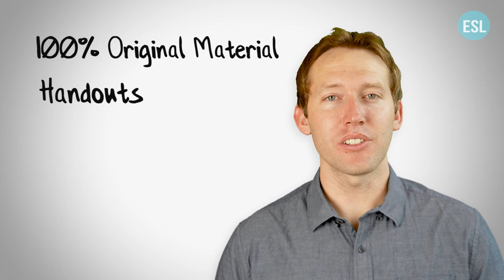How to Sound Like a Native English Speaker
Are you tired of studying the same old expressions over and over again? Frustrated with phrasal verbs? Worried that you will sound foolish by using idioms? If so, then Advanced English Conversation is the course for you!

In this course, we will study common everyday language that every native speakers uses but no traditional English class ever talks about. Sometimes these are very simple two word expressions, other times, this is a highly complex structure which many non-native speakers have never heard or nor understand!

Here's how it works:

At the beginning of each lesson, I will introduce the topic. Then, you will watch two animated conversations that contain the lesson's target language.

The first time you see it, it will be fast and hard to understand.

The second time, it will be much slower and with the target language highlighted.

Then, after a few comprehension questions, I will begin the main lecture that has text, graphics, and visual reminders.

After that, there is some guided practice. This is where I present you with an exercise and give you a little time to do it on your own before we then do it together.

Next, there is the vocab builder section...although it's usually phrases instead of just single words.Then, there is some more guided practice and my final thoughts.

When you have finished all of that, there is some simple homework to complete which you can then send to me to be checked.

Simply put, if your English has stopped improving and you are desperate to sound like a native speaker, then this course is definitely for you!